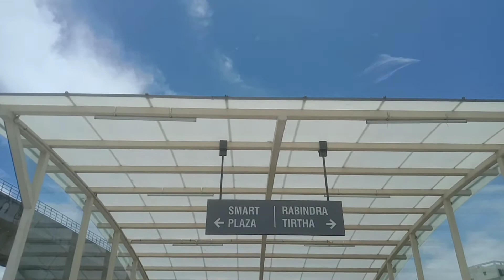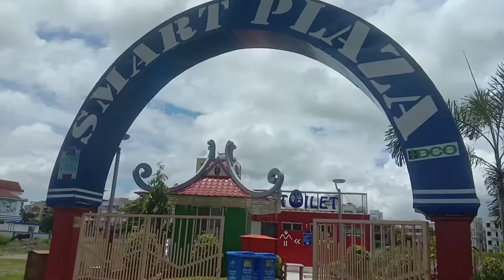All "FREE"| New Hangout Destination near Kolkata| ফোটোপ্রেমীদের জন্য সুখবর| Travel with Sulagna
এই ভিডিওতে যে জায়গাটার সন্ধান রয়েছে তা কলকাতার লোকেদের কাছে বর্তমানে নতুন হ্যাংআউট ডেস্টিনেশন। সঙ্গীর সাথে যদি কোয়ালিটি টাইম স্পেন্ড করতে চান অথবা নিজের সঙ্গে কিছুটা সময় কাটাতে চান তাহলে অবশ্যই আপনার এই জায়গায় যাওয়া উচিত। আর জেলা থেকে যদি নিউটনের ইকো পার্কের দিকে কখনো বেড়াতে যান তাহলে অবশ্যই স্মার্ট প্লাজায় একবার ঘুরে আসুন। বিশ্ব বাংলা গেটের ঠিক পাশেই রয়েছে একদম বিদেশি স্টাইলে তৈরি সুসজ্জিত পার্ক স্মার্ট প্লাজা। সবচেয়ে বড় কথা হল এখানে ঢোকার জন্য কোন প্রবেশ মূল্য লাগে না। মোবাইল ল্যাপটপ চার্জ দিন অথবা ঘন্টার পর ঘন্টা বসে থাকুন কেউ আপনাকে কিছু বলবে না।  @Travel with Sulagna
Located in: Biswa Bangla Gate
Address: HFHC+PGG, Rabindra Tirtha 1, Action Area I, Newtown, Kolkata, West Bengal 700156

smart plaza newtown